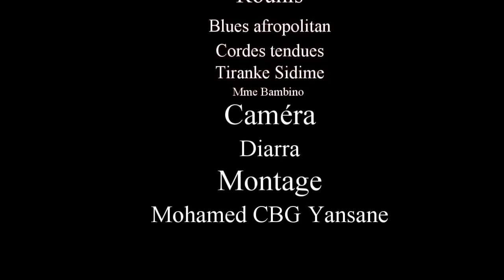DJON TA DEN NI 31 VERSION MALINKE